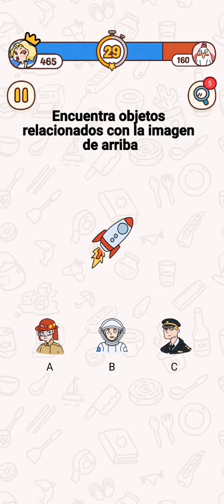Brain Find Soluciones Modo Batalla VS Thein Mg Kyaw🌄🌄 Suscribete